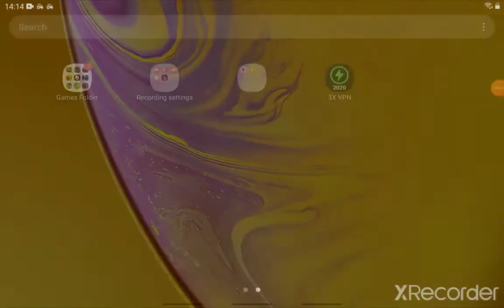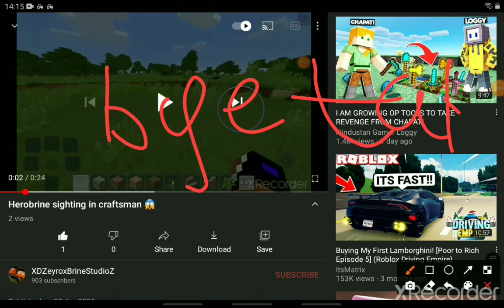Please like this video @Tutusfuntime